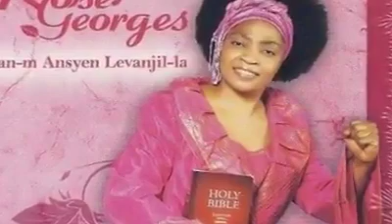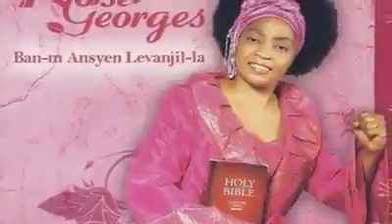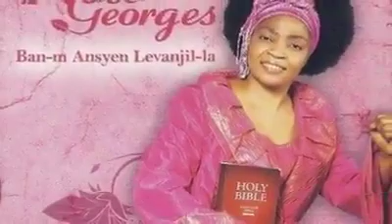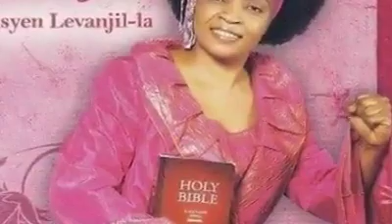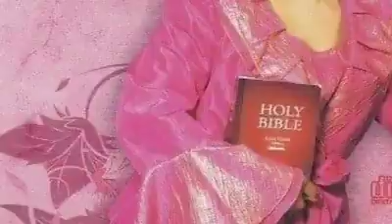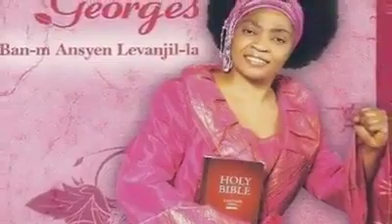Tande kijan pitit sr Rose yo avek tout mari l tap imillyel,oh se pa ti mizè sr Rose tap pase non